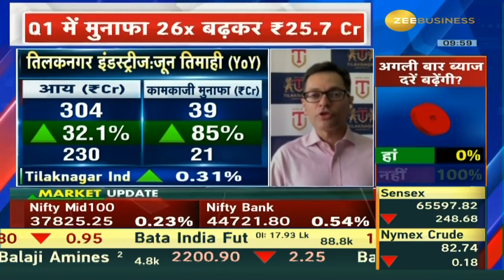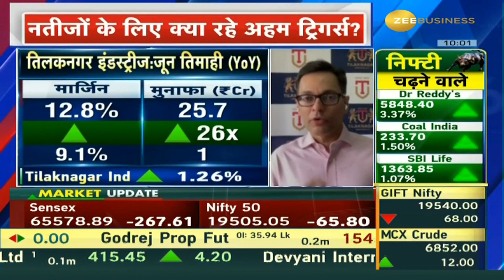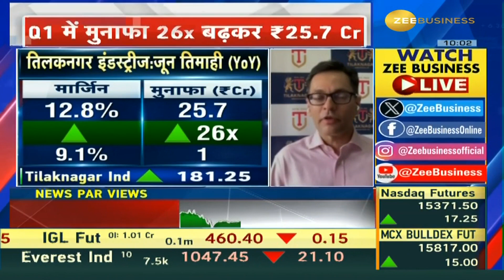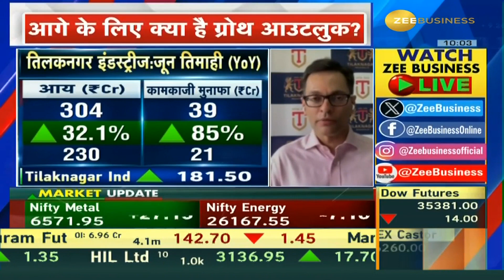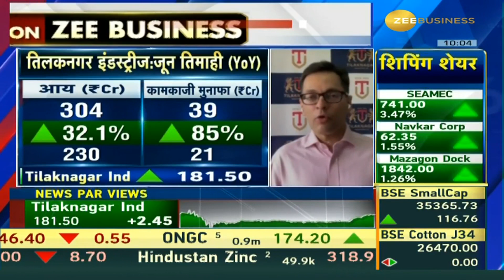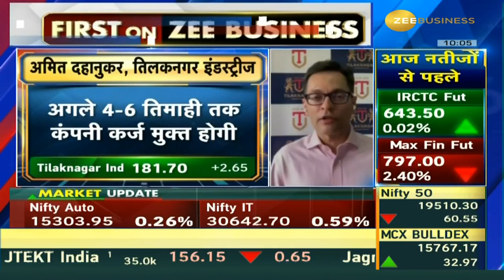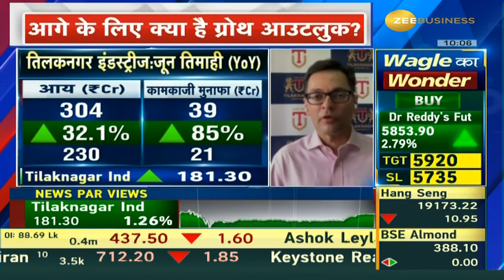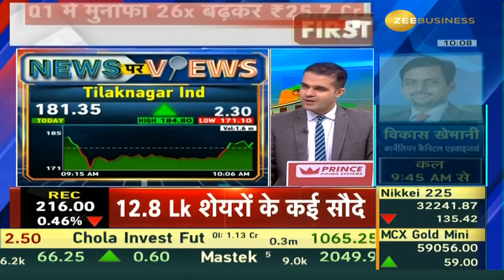News Par Views: Anil Singhvi in Talk With Mr. Amit Dahanukar,CMD,TilakNagar Industries on Q1 Results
Tilaknagar Industries : नतीजों और बिजनेस आउटलुक पर चर्चा

Q1 में मुनाफा 26x बढ़कर ₹ 25.7 Cr

Q1 में मार्जिन को कहां से सपोर्ट?

📢देखिए @AnilSinghvi_ के साथ अमित दहानुकर, CMD,
TilaknagarIndustries की खास बातचीत... About Zee Business